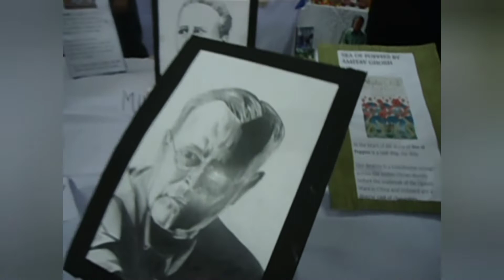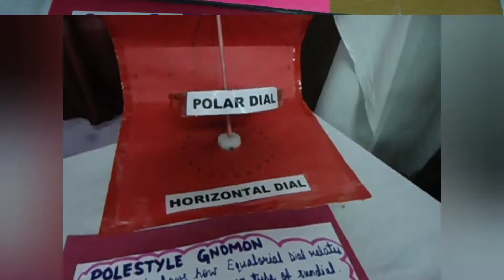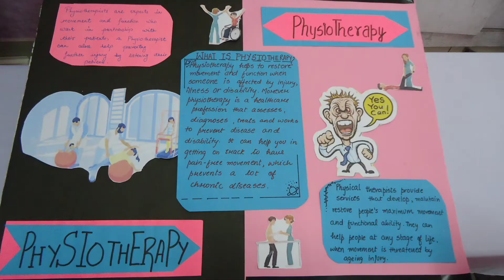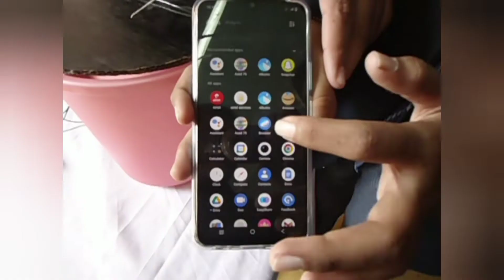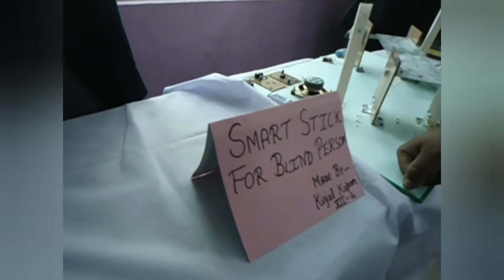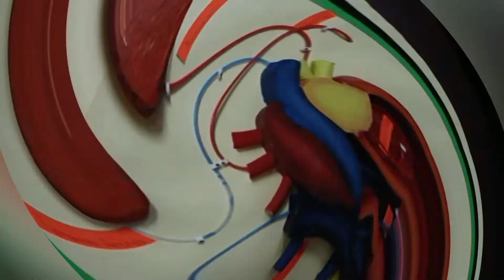EXHIBITION 2022 I THE ASIAN SCHOOL I DEHRADUN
Hi, here through this small video i will take you to my school's exhibition presented by my school students in an innovative and creative way. Showing different aspects of our life.